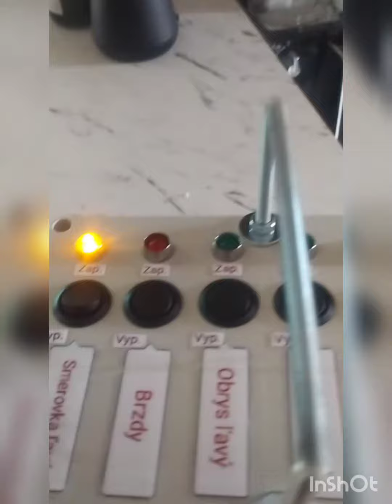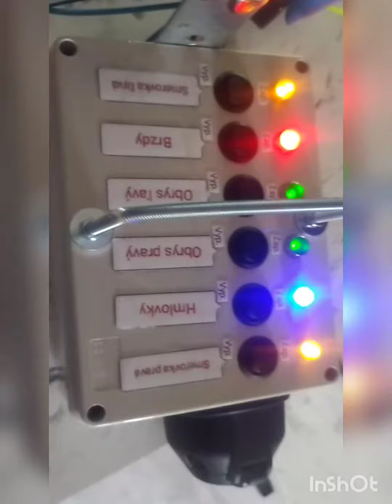Skúšačka domácej výroby 12V na osvetlenie prívesu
Vhodná hlavne pri výrobe nového prívesu a jeho následnej elektroinštalácii bez potreby pripojenia vozidla.